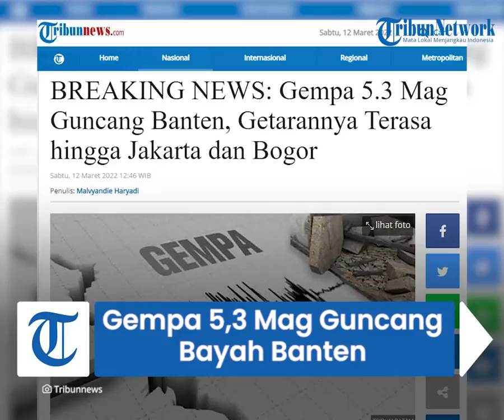Gempa 5,3 Magnitudo Guncang Bayah Provinsi Banten, Pusat Gempa di Lautan, Tidak Berpotensi Tsunami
TRIBUN-VIDEO.COM - Gempa bumi terjadi di Banten, pada Sabtu (12/3/2022).

Informasi yang dirilis BMKG menyebutkan gempa berkekuatan 5.3 Mag.

Gempa terjadi sekitar pukul 12:31 WIB.

Lokasi pusat gempa 31 Km Barat Daya Bayah, Banten.

BMKG menyebutkan pusat gempa berada di kedalaman 10 Km.

Gempa juga tidak berpotensi tsunami. (*)

Artikel ini telah tayang di Tribunnews.com dengan judul BREAKING NEWS: Gempa 5.3 Mag Guncang Banten, Getarannya Terasa hingga Jakarta dan Bogor,